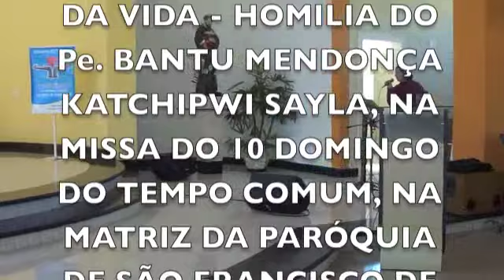A ÁRVORE DA MORTE E A DA VIDA!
Pe. Bantu celebrando a Santa Missa do 10 Domingo do Tempo Comum, na Matriz d Paróquia de São Francisco de Assis, Monte Castelo - Tubarão - SC, Brasil as 08:00.